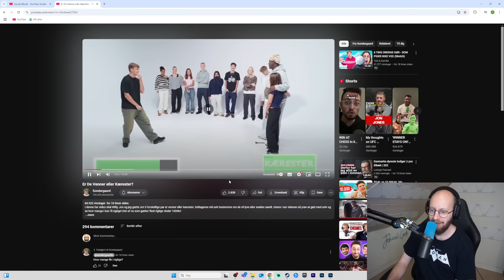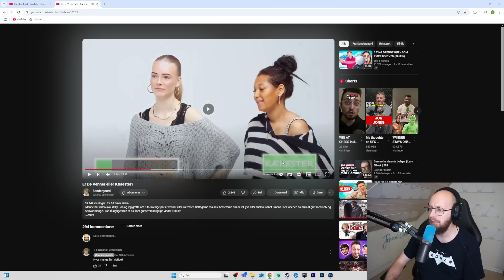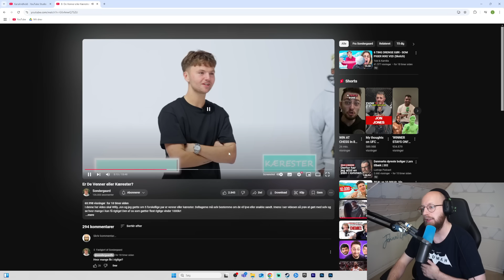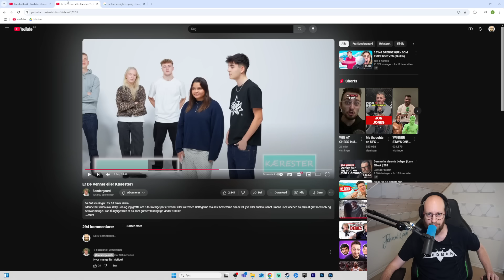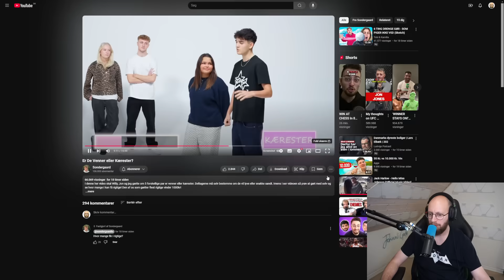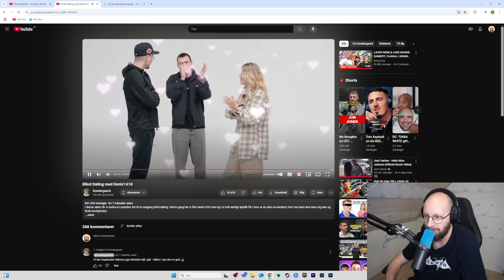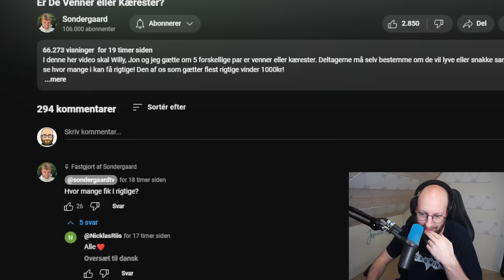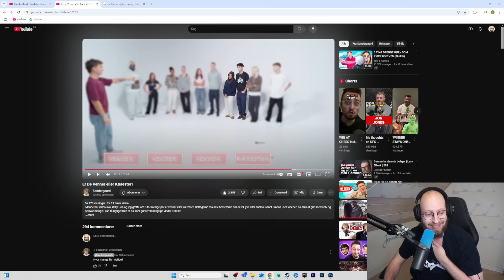Det her er simpelthen for crazy